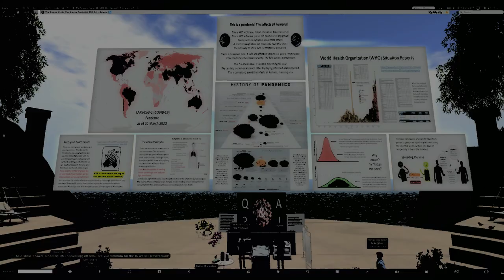60 minute “Question and Answer” about the Corona Virus with Robert Hendrix, MD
60 minute “Question and Answer” about the Corona Virus